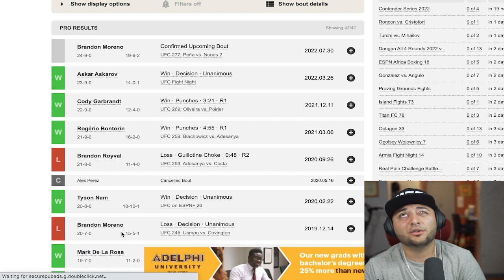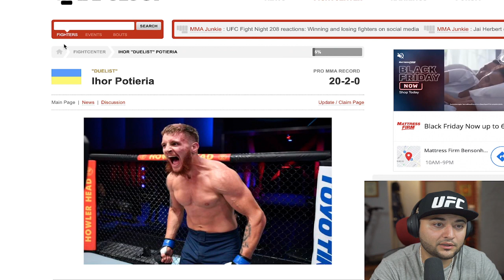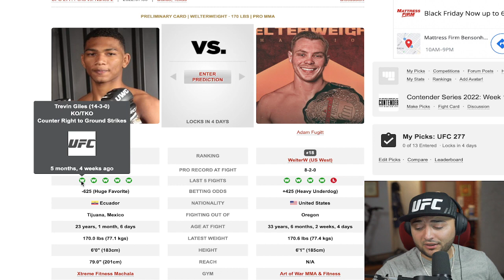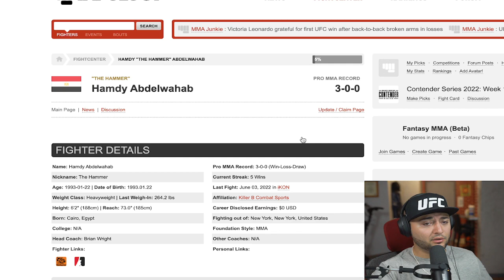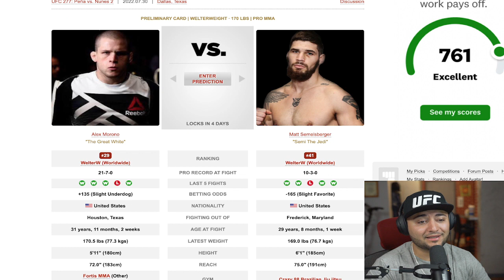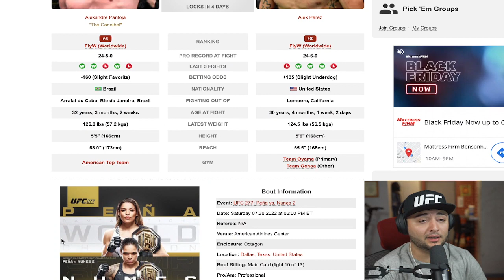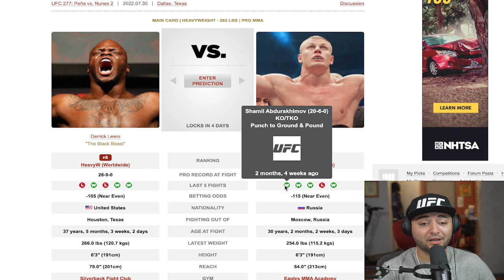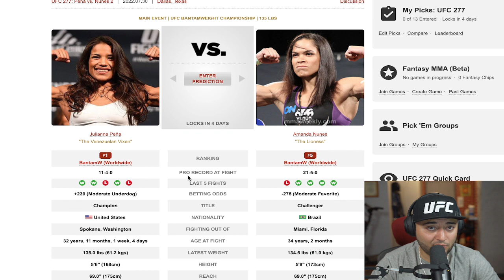UFC 277 | Peña vs Nunes 2 | Full Card Breakdown | Predictions and Picks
UFC 277: Peña vs. Nunes 2 Going Down 7/30/22 LIVE this Saturday with title fights on the line live from American Airlines Center in Dallas, Texas.

Orion Cosce  vs.  Blood Diamond 170 lbs [5:55]
Nick Negumereanu  vs.  Ihor Potieria 205 lbs [8:48]
Ji Yeon Kim  vs.  Joselyne Edwards 135 lbs [13:03]
Michael Morales  vs.  Adam Fugitt 170 lbs [18:30]
Drakkar Klose  vs.  Rafa García 155 lbs [21:16]
Don'Tale Mayes  vs.  Hamdy Abdelwahab 265 lbs [25:47]
Drew Dober  vs.  Rafael Alves 155 lbs [32:00]
Alex Morono  vs.  Matt Semelsberger 170 lbs [34:42]
Magomed Ankalaev  vs.  Anthony Smith 205 lbs [39:51]
Alexandre Pantoja  vs.  Alex Perez 125 lbs [43:06]
Derrick Lewis  vs.  Sergei Pavlovich 265 lbs [46:40]
Brandon Moreno  vs.  Kai Kara-France 125 lbs [52:41]
Julianna Peña  vs.  Amanda Nunes 135 lbs [55:26]

FIRST EVER CONTEST FROM BATTLE CAGE:
PREDICT THE FIRST FIGHT (Orion Cosce  vs.  Blood Diamond) AND COMMENT IN THE COMMENT SECTION WHO IS GOING TO WIN. ALL WINNERS WILL BE POOLED AND 1 WINNER WILL WIN $100.

IF YOU DON'T HAVE A BOOK CONSIDER SIGNING UP WITH DRAFTKINGS USING THIS LINK:
Refer a Friend & you both get a free bet up to $100!

LET'S BOTH GET $100 !

GOOD LUCK EVERYONE. BE SAFE AND PLAY SMART.